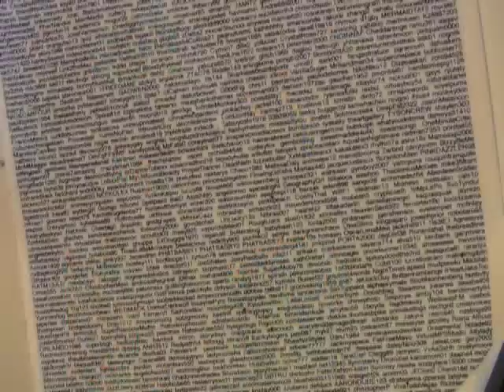cute bunny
summer, freedom and a cute pooping bunny

Also...  blog, live chat, art tips, and more.

TIPS FOR ARTISTS
Click on the link below for tips on creating art but also promoting and selling it on the internet.

The rules of my d'Art lottery:
I try to update my board with new subscribers every week. Use YouTube's messaging system so I know for sure it's really you :).